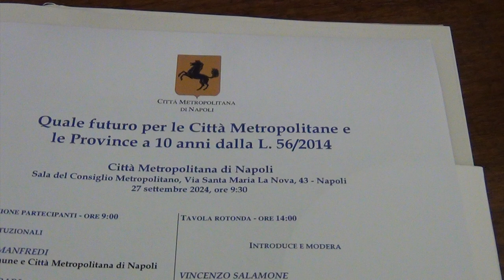Convegno “Quale futuro per le Città Metropolitane e le Province a 10 anni dalla L. 56/2014”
Dieci anni fa veniva approvata la legge Delrio (n. 56 del 2014) che ha riorganizzato gli enti di ‘area vasta’, ovvero Province e Città Metropolitane: un compleanno che ha alimentato un vivace dibattito politico e prodotto disegni di legge che giacciono in Parlamento e che prevedono ulteriori correttivi volti a migliorarne il funzionamento.
Il 27 settembre 2024 nella sala consiliare del complesso di Santa Maria la Nova a Napoli, si è tracciato il  bilancio della “Riforma Delrio”, nata dall’esigenza di razionalizzare la spesa pubblica con l’introduzione dell’elezione di secondo livello e la conseguente gratuità delle cariche ricoperte dai consiglieri provinciali e metropolitani, grazie al convegno organizzato dalla Città Metropolitana di Napoli. A riflettere sul ruolo strategico svolto da questi Enti c’erano esponenti delle principali Città Metropolitane italiane, da Catania a Milano, da Roma a Torino.